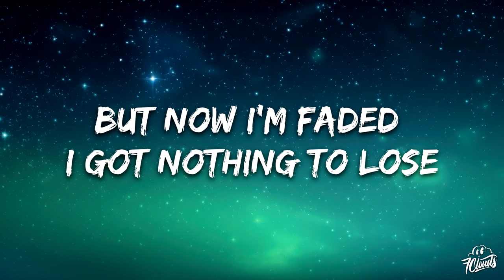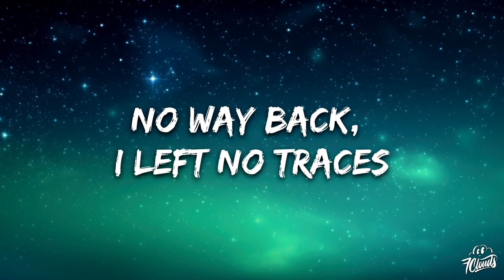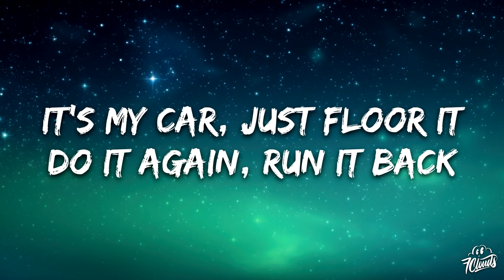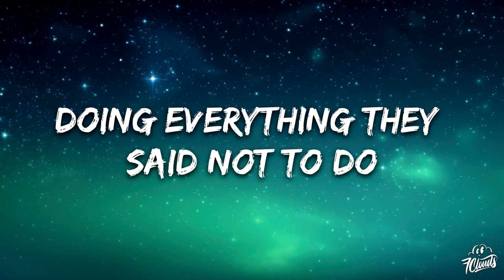Mollie Collins,P Money, Laurena Volanté - Liquor By The Litre (Lyrics) [Benny Page Remix]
🎤 Lyrics: Mollie Collins,P Money, Laurena Volanté - Liquor By The Litre

[Verse 1: Laurena Volanté]
Told my friends I'm at the bar
They were missing for an hour or two
Told them I wouldn't go far
But now I'm faded I got nothing to lose

[Verse 2: P Money]
Yo, if you wanna party, come with me on the road
I'm talking cars, clubs, flights, yeah, my load of shows
I'm talking London, Sydney, New York, F your ex that's old
What do you wanna do? Tell me, what do you need?
I ain't here to hold you back, so tell me all your dreams
Please, you know the vibes, I stay high on life
Don't know if you're into trees, I'm just planting seeds

[Chorus: Laurena Volanté]
Pouring liquor by the litre, the litre
Now we're blowing up thе speakers, the spеakers
Put some pills in alcohol
Doing everything they said not to do
Now we're blowing up the speakers, the speakers
Don't know where the others are
But the music got me feeling so good

[Verse 3: Laurena Volanté]
Taking trips to random places
Seeing all these blurry faces
No way back, I left no traces
Warn myself not to get so wasted

[Bridge: Laurena Volanté]
But I'm young and free
DJ run that beat
'Til I can't feel my feet
Take control of me

[Verse 4: P Money]
Yeah, I got the life that you've been fiending for
Ain't no shame in being unhappy 'cause you need some more
I'll pull up in minutes, ask around, I got a good rapport
No bad vibes, ignore it
Road is mine, let's tour it
Drink some teq, just pour it
It's my car, just floor it
Do it again, run it back, baby, we can unpour it
Be the girl that's lived it, don't be the one that saw it